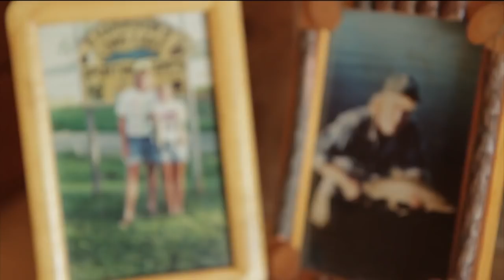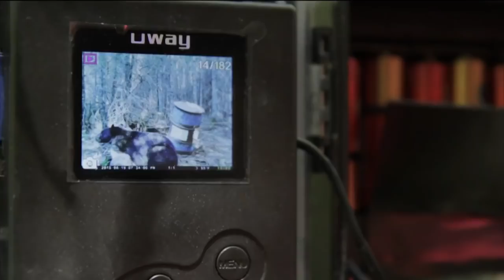Long Lake Adventures, Fishing, Hunting and Vacations In New Brunswick Canada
Long Lake Adventures offers trophy fishing and hunting from our remote location in New Brunswick, Canada. This video, featuring Keith Beasley of Canada In The Rough , gives a rundown of the services and unique outdoor experiences we offer. Whether you're looking for a fishing trip for trophy lake trout and landlocked salmon or black bear hunt , we can provide both in the same week. Perhaps a chance at a monster bull moose would be your "hunt of a lifetime"? Maybe a family vacation in a remote location free of crowds and traffic ? We can provide all these at Long Lake Adventures. and book today!